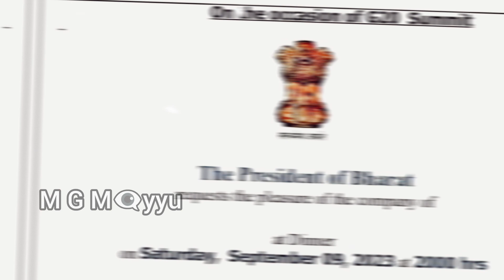Republic Of Bharat ಬಗ್ಗೆ CM Siddaramaiah First Reaction | ದೇಶದ ಹೆಸರು ಬದಲಾವಣೆ ಬಗ್ಗೆ ಹೇಳಿದ್ದೇನು.?